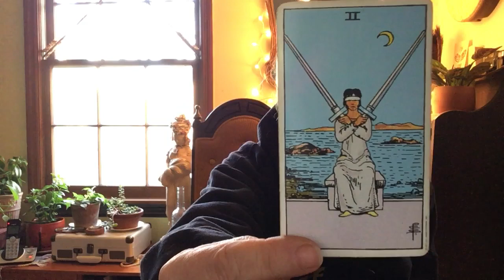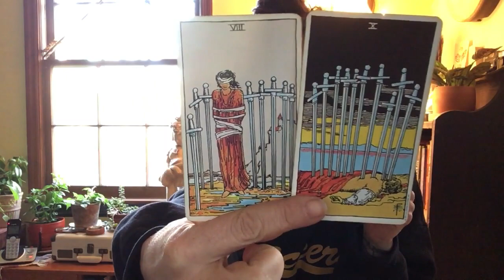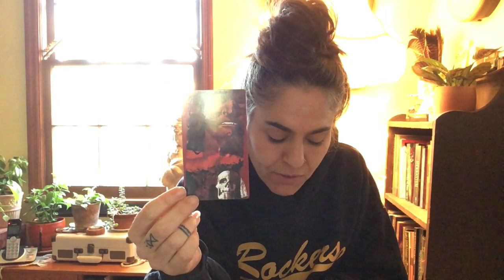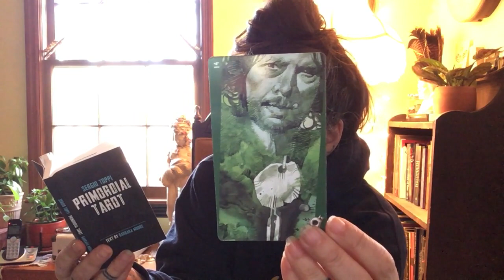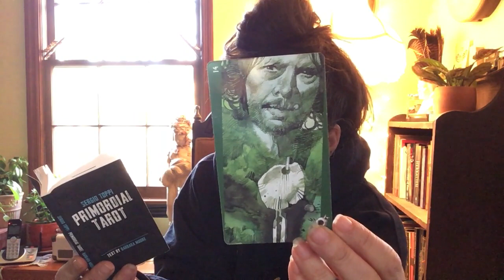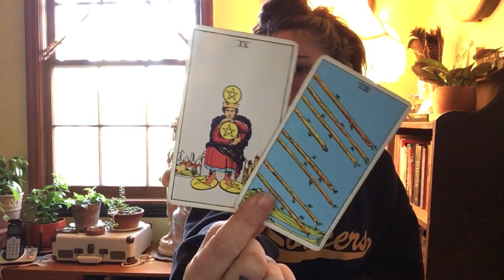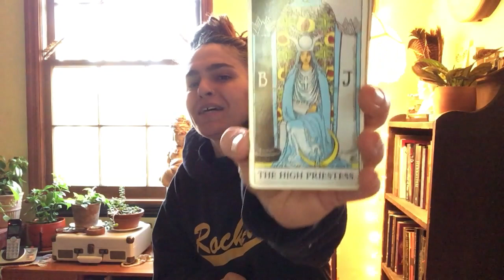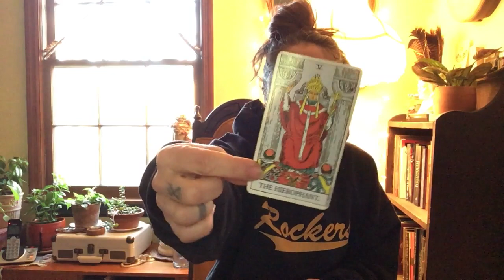Aquarius ~ Motorcycle Wolf p.s. What's on the other end of the rainbow? / February 2022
If you would like to donate energy for energy, I'd be much obliged. - NOTE: Please ensure you choose, "Goods & Services"

Peace,
Raaji

p.s. For custom leather tarot pouches, patches and more, check out homegirl Erin

p.p.s. Sabian symbol for you this month: A MOVING FINGER POINTS TO SIGNIFICANT PASSAGES IN A BOOK

This Symbol points to going by the book and taking things as rules to be lived or taking things literally. You may feel that you know all about life, or that you need to learn all about it. You could feel as though you have read the book on life. There are, however, finer details that you may have missed and you may need to look again. There is a clear indication that you could look for something outside of yourself for clues on how to live or how to be. However, be discriminating about what is really significant. Find the essential details of a situation and disregard the rest.
Looking for clues. Reading significant pieces of writing. Instruction manuals. Lawyers and the law. Oracles and synchronicities. Reading passages that reflect life. Memories.